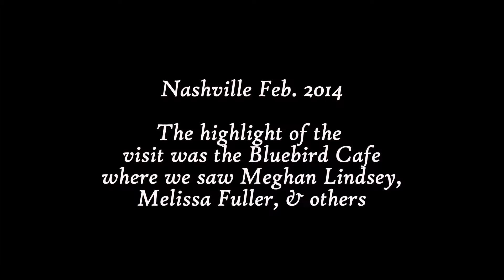Nashville Feb. 2014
We visit the Nashville replica of the Parthenon and Andrew Jackson's home the  Hermitage